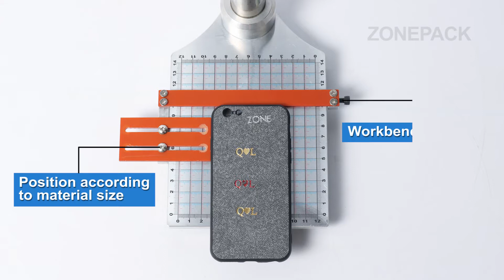How to assemble ZS-100 Stamping Machine